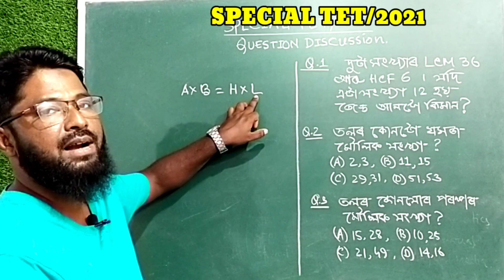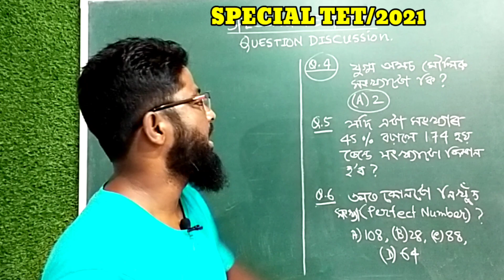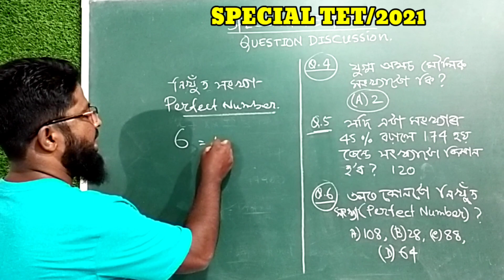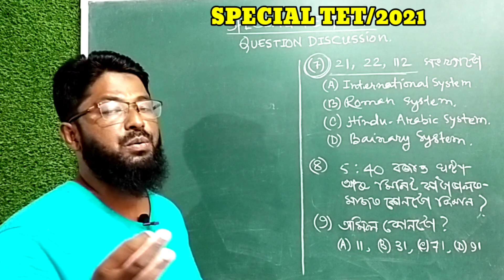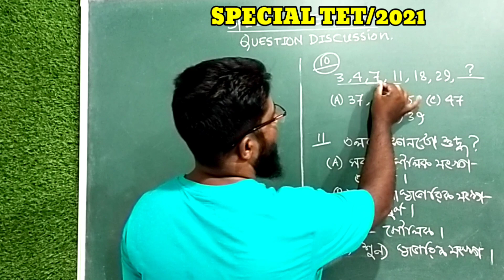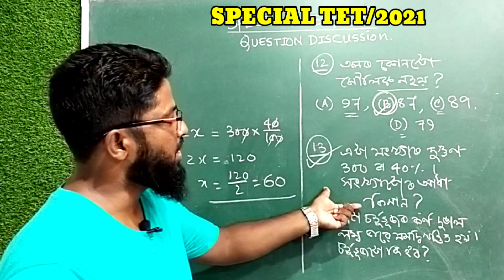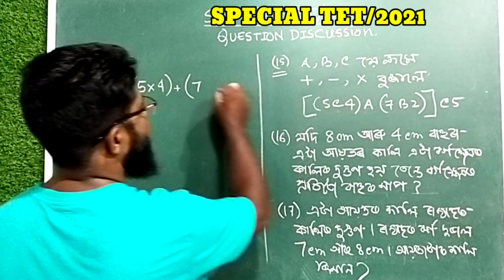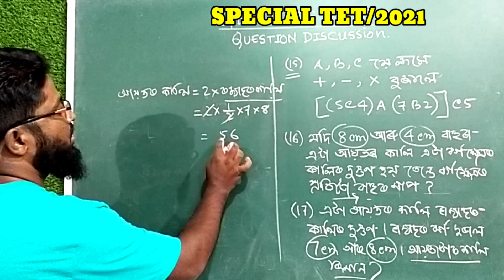SPECIAL TET/2021, QUESTION/ANSWER DISCUSSION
SPECIAL TET/2021, ASSAM
QUESTION/ANSWER .